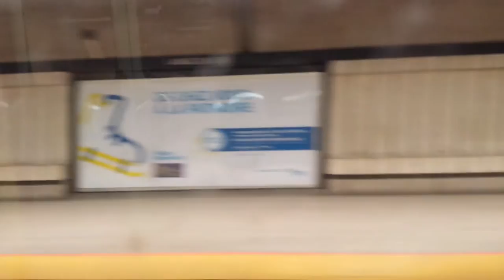Jeumont element 42 leaving Honoré-Beaugrand metro station - Carriage 81-583